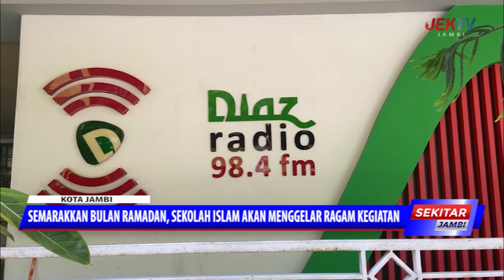SEMARAKKAN BULAN RAMADAN, SEKOLAH ISLAM AKAN MENGGELAR RAGAM KEGIATAN